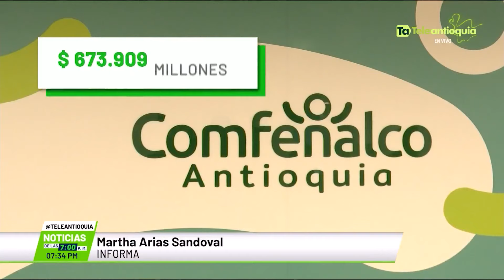Comfenalco Antioquia creció ingresos totales - Teleantioquia Noticias